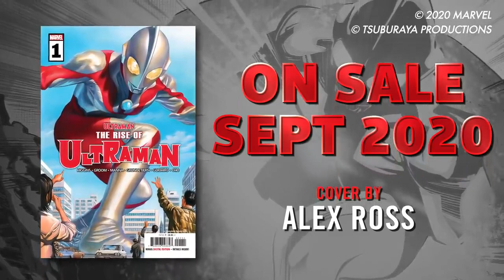Official Trailer: THE RISE OF ULTRAMAN#1 from Marvel Comics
In darkness there lurks Kaiju - terrifying and unfathomable monsters. Between Kaiju and the rest of us stands the United Science Patrol!
But who are these enigmatic defenders, and how do they perform their miracles? Shin Hayata and Kiki Fuji have spent half a lifetime trying to find out - and their quest is about to drive them toward a decades-old dark secret and put them on a collision course with a mysterious warrior from beyond the stars!